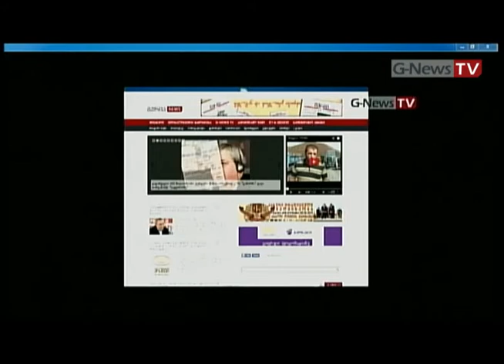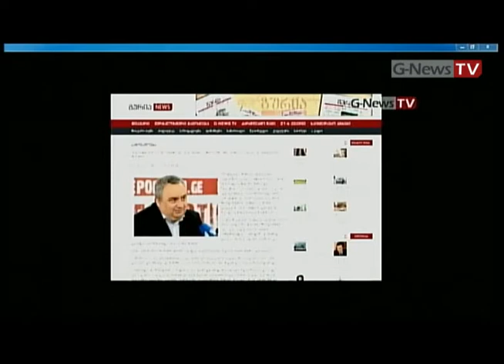კვირის თემა 13.10.2014